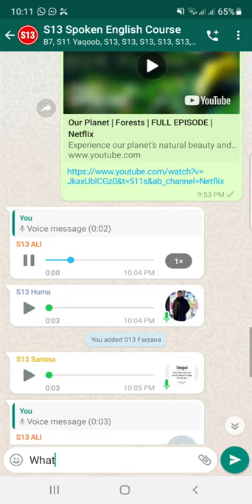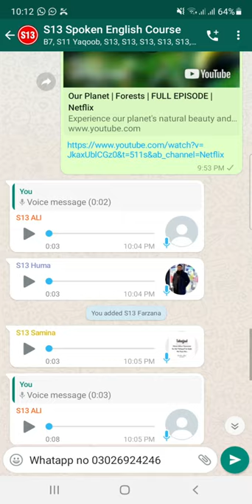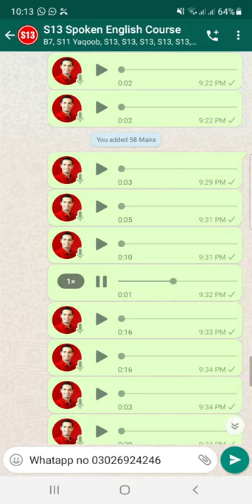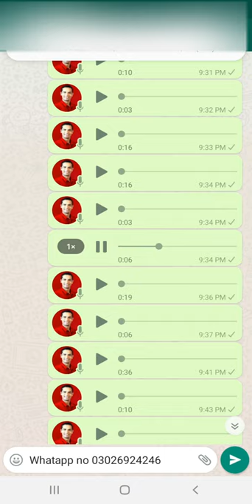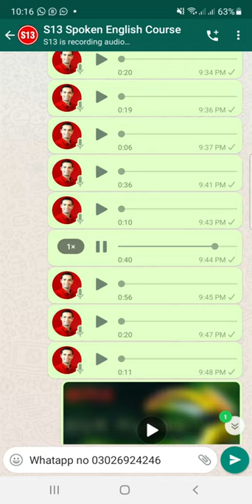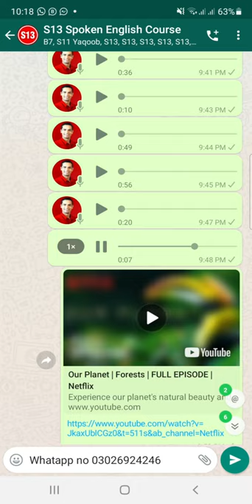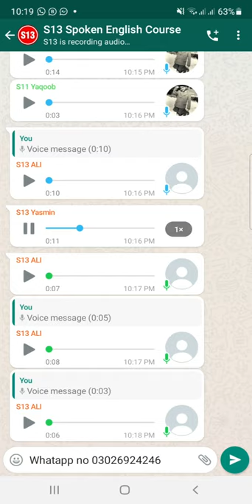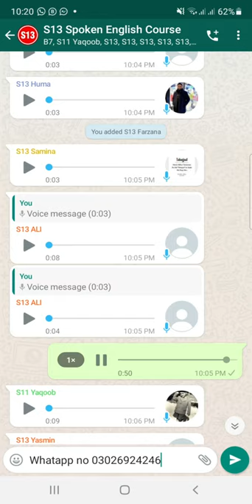Spoken English students practings English in Whatsapp group Akmal Angrezi Wala 03026924246